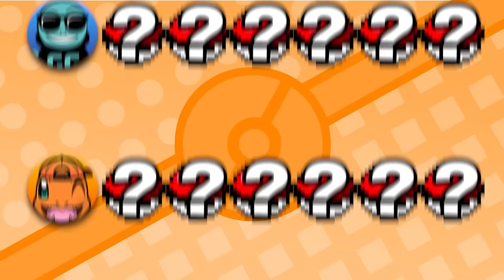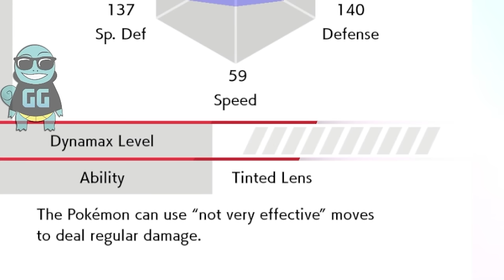We SOUL LINK our Randomized Encounters...Then we FIGHT!